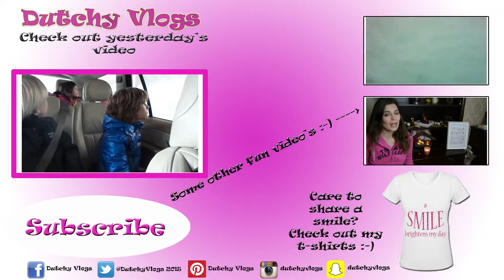Dislocated rib Dutchy Daily Vlog 140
When I woke up, I stretched and dislocated a rib. It was very painful, but luckily it's back into place. Although it's still sore, the sharp pain has gone.
We also already 'tested' some fireworks for tomorrow :-)

xx Dutchy

Hi, I'm Dutchy and I vlog about my life, being Dutch, so life in The Netherlands in general, but also fun stuff I see, etc.
I just want this to be a fun and interactive vlog, so, I hope you enjoy it :-).

If you want to see my photo art, take a look